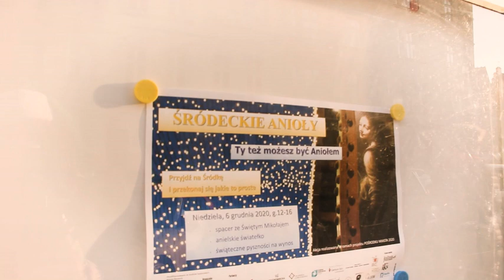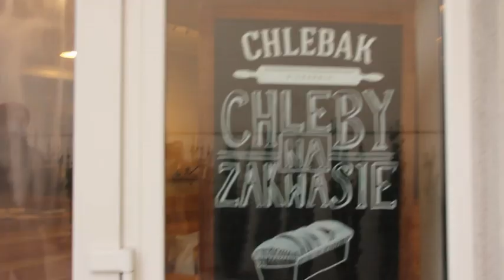ŚRÓDECKIE ANIOŁY 2020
Jest to relacja z akcji ŚRÓDECKIE ANIOŁY w ramach projektu POŚRODKU MIASTA 2020. Mamy nadzieję, że w tym trudnym czasie, w tej wyjątkowej formie, anielskie przesłanie, by nieść iskierkę nadziei i nie poddawać się przeciwnościom, dotrze do jak największej liczby osób.

I Have A Dream - ABBA (cover, ar. Filip Chojacki)
wykonawcy – Karolina Kram-Chojnacka, Aleksandra Idkowska, Martyna Sykulska, Zofia Żurawska, Jadwiga Żurawska
instrumenty klawiszowe, gitara basowa - Filip Chojnacki
saksofon sopranowy – Krzysztof Kuśnierek
wibrafon, marimba – Kacper Kolasiński
perkusjonalia – Dawid Wirmański
mix i mastering – Bartłomiej Gumny, Filip Chojnacki
realizacja – Arleta Kolasińska
zdjęcia – Dron. Aveos.pl  Mariusz Ławniczak
                 Arleta Kolasińska
montaż – Videotools Hubert Padalak
producent – Fundacja Artystyczno-Edukacyjna PUENTA

projekt ŚRÓDECKIE ANIOŁY 2020 współfinansowany z budżetu Miasta Poznania
Dziękujemy wszystkim Partnerom za udział w akcji.